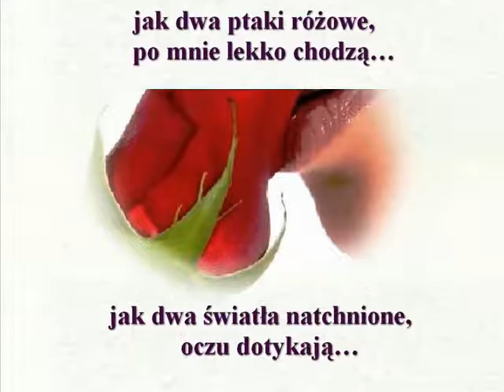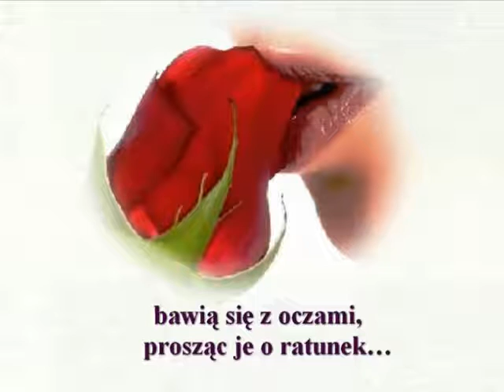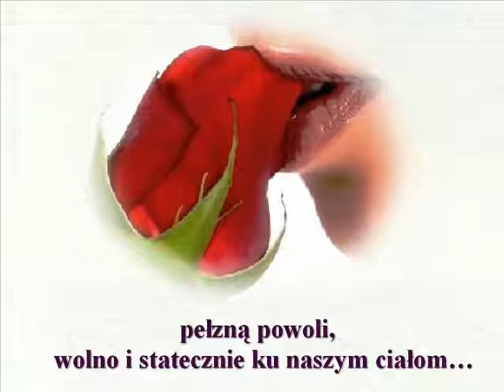Ach te róże, ach te usta